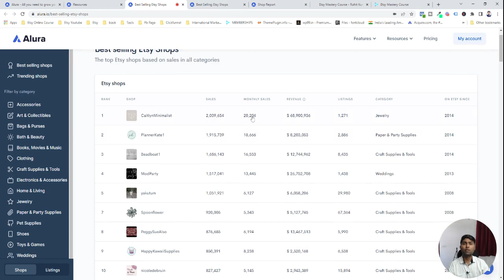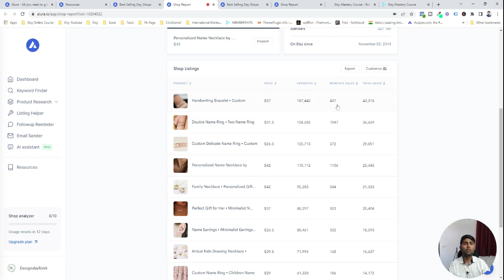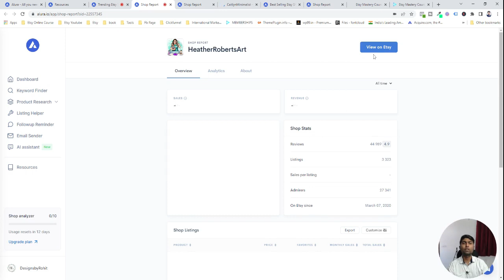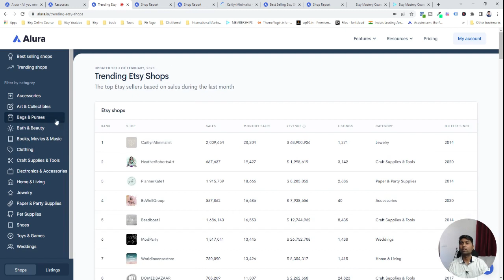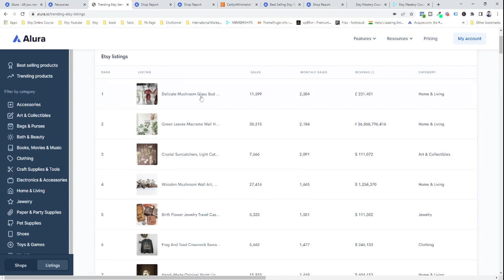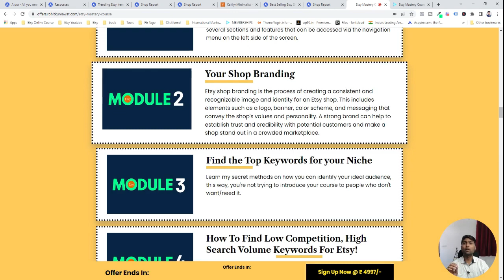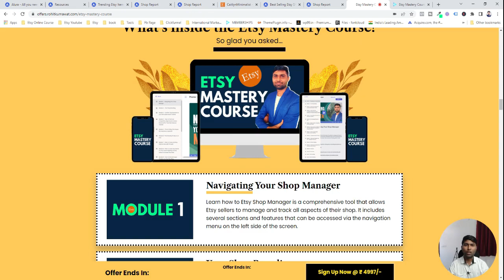How To Find Trending Products On Etsy in 2023 And How To Etsy Niche Research for Etsy Trends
◉ Etsy Mastery Course (For Rs 4997 For A Limited Time)

In this video, I'm sharing how to find trending products on Etsy and how to Etsy niche research for Etsy trends. If you're looking trends that sell on Etsy this video is for YOU!

My Etsy Mastery Course will help you scale your Etsy business to a full-time income.

Plus, you'll receive coaching support from me so you can reach your goals faster in the FB members-only community.

If you're tired of doing the same things and not getting results, this is your opportunity to grab it at the lowest price.

The course includes five modules with over 55+ lessons that are guaranteed to help you turn your Etsy shop into a thriving business, 24/7 coaching directly from me, and nine bonus courses to help you grow your brand.